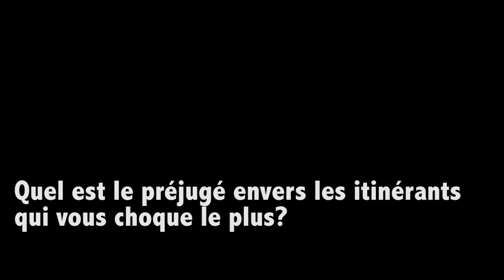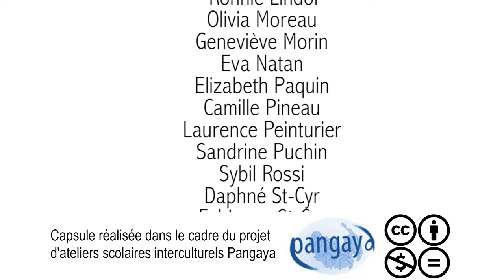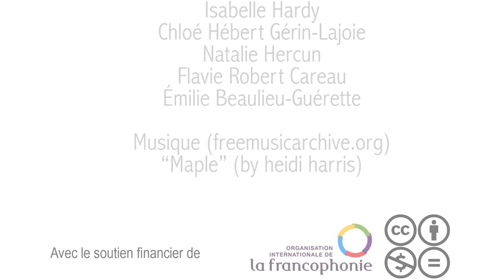L'itinérance au féminin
Les scouts de Notre Dame des Neiges réalisent deux entrevues sur le programme d'art-thérapie qu'offre l'organisme La rue des Femmes. À travers ces ateliers, on redonne un sens à la vie.

Enjeu : Leadership
Pays : Canada